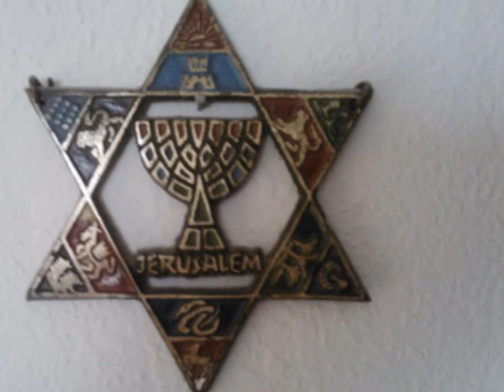hanukkah 2011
a family tribute n hanukkah gift